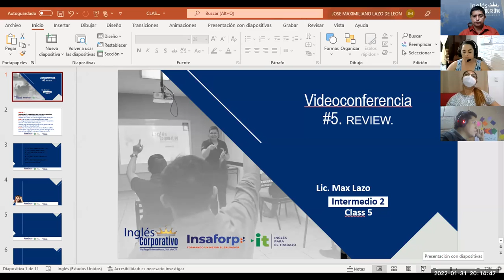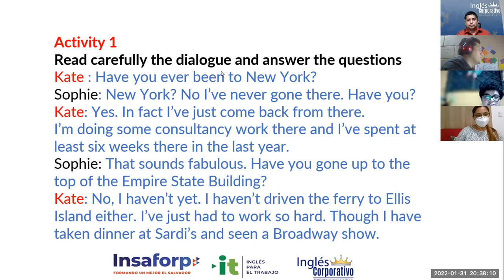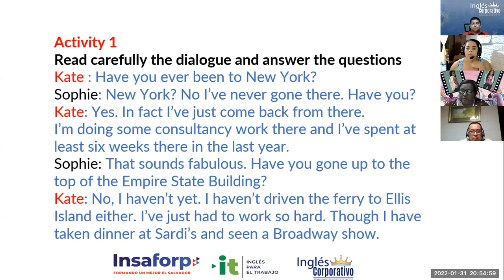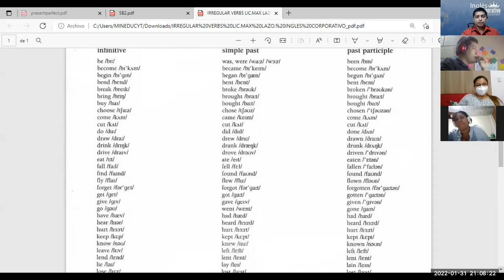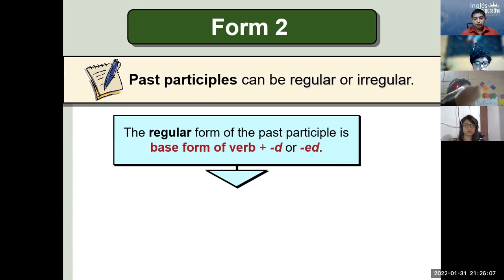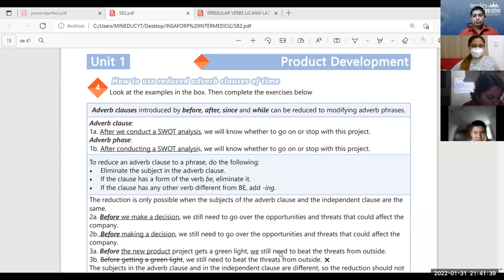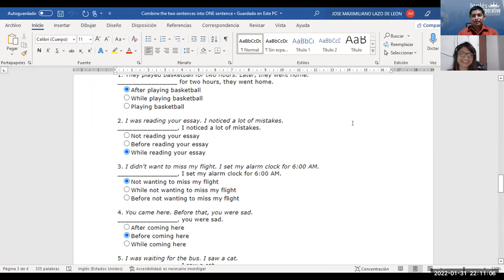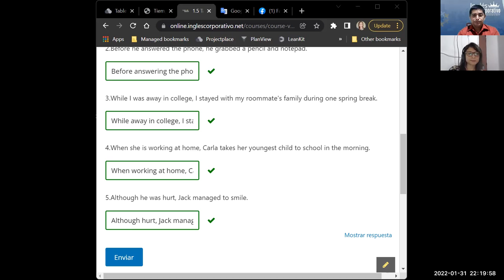Ingles Corporativo-Videoconferencia #5 Unit 1 Review and practice